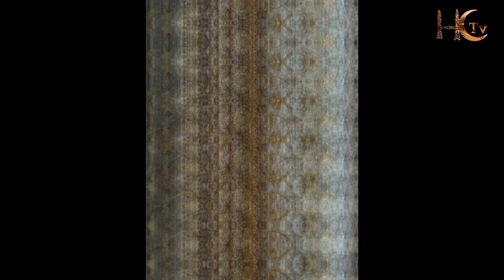hanging lights for home decor | wall lights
Hafeez Chohan Electrician
hanging lights for home decor
hanging lights from ceiling
hanging lights diy
hanging lights decoration ideas
hanging lights in bedroom
hanging lights for kitchen
hanging lights in living room
hanging lights making at home
hanging lights diy ideas
wall light design
wall light decoration
wall light design outdoor
wall light design for bedroom
wall light fixture
wall light installation
Lights Samples
Wall Lights
Hanging Lights
Fancy Lights